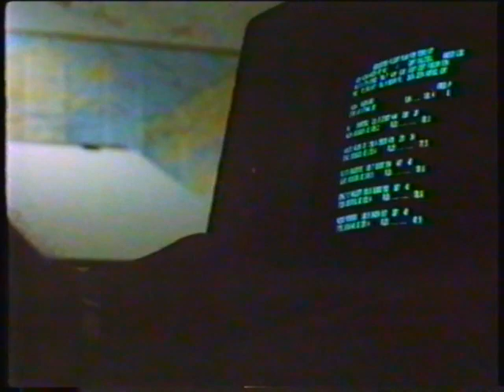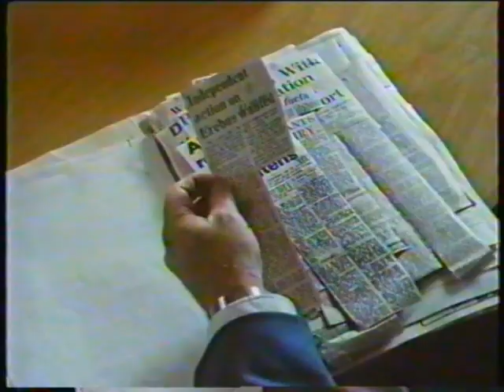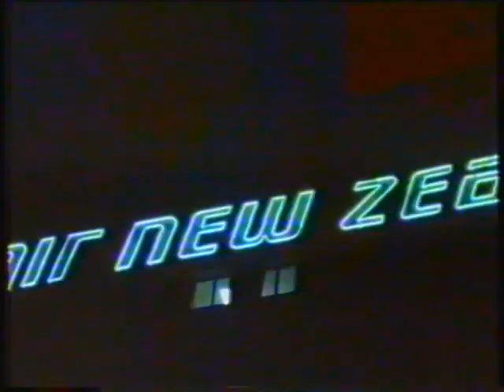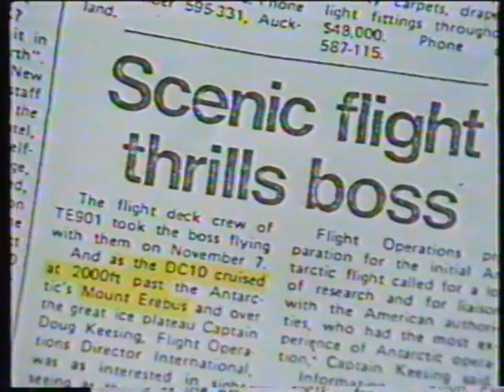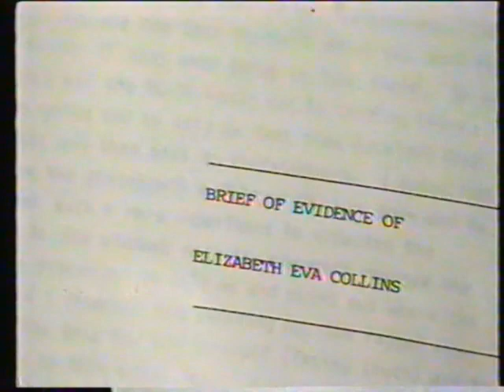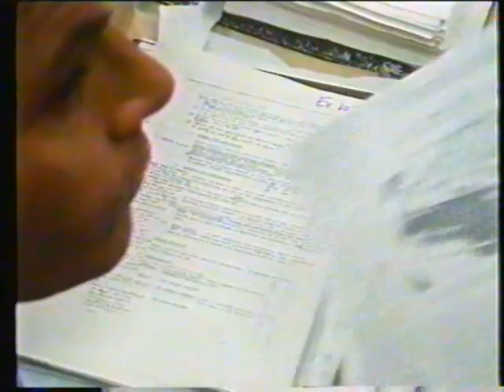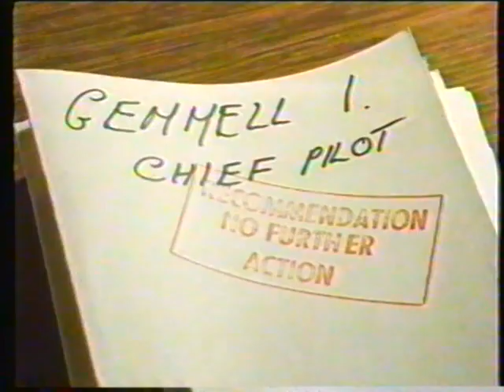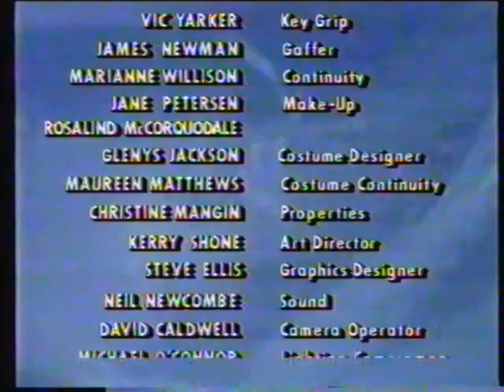Erebus - Mt Erebus Plane Crash Documentary (1997)